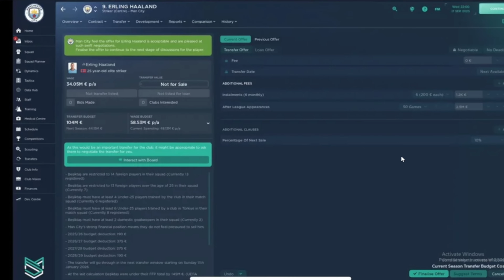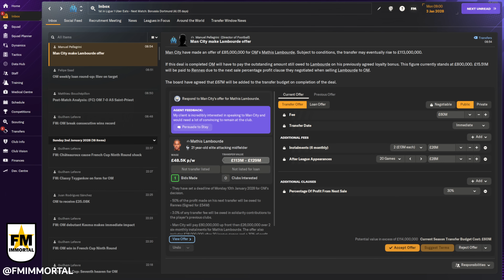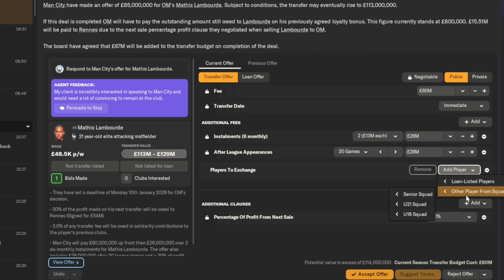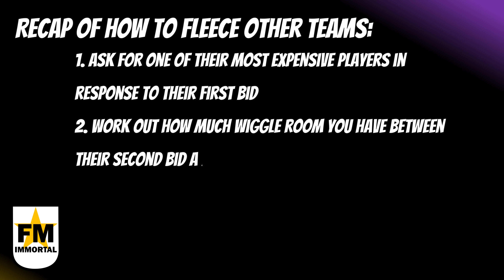Get the most money out of every player sold in FM24 - Football Manager Transfer Tips Glitch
This video is not talking about how to sign any player, this is how to guarantee you squeeze every penny out of a club bidding for your players!

I should have stated more clearly that the key factor in this game-changing tip is that you should only squeeze up to 70% of that second negotiation value (i.e. First bid + Foden market value).

I also meant to say 51 Goal contributions in 50 appearances for Lambourde, not "50 goals scored".

Hope you enjoy this video guys, big love from FM Immortal!